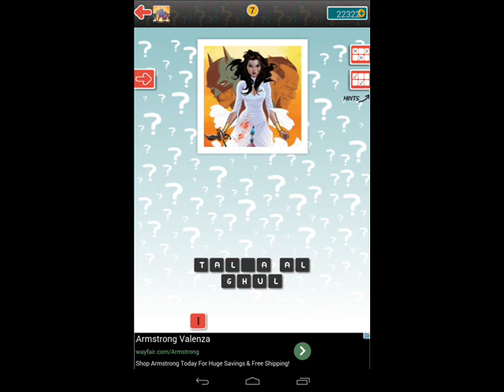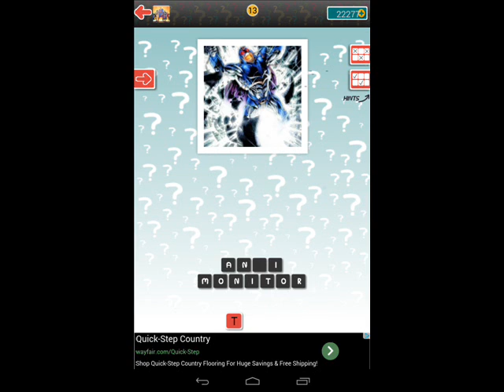Guess the Character SuperHero - Supervillains Level 15 Answer